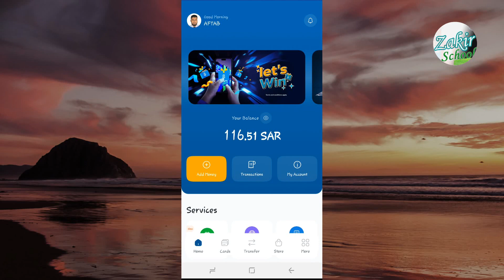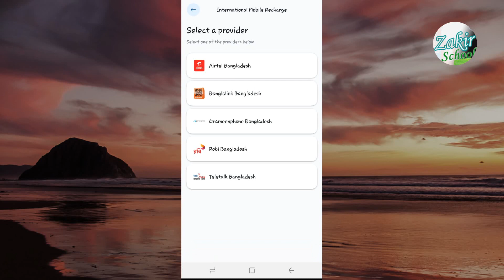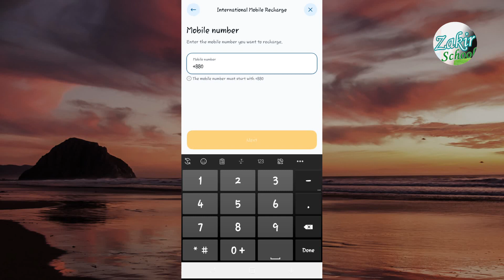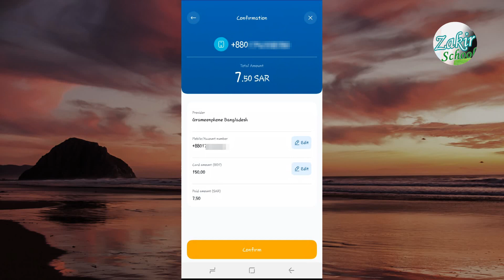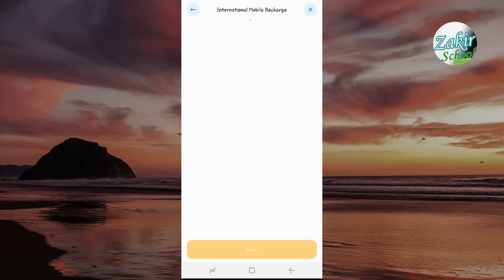Urpay থেকে বাংলাদেশ গ্রামীণফোন Sim Number Recharge| How to recharge Urpay App to Grameenphone Number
Assalamu Alaikum
Hello friends in this Video I will simply show you how to recharge Urpay Wallet to Bangladesh Grameenphone Sim Number. So now you can be following the step by steps this video tutorial.